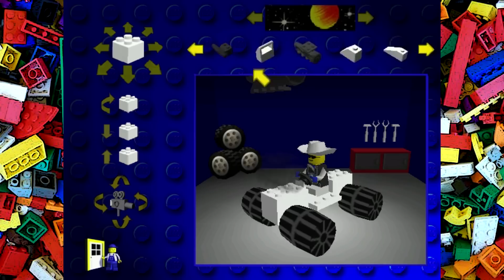Andy plays Lego Racers #1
The first part of Andy's childhood games series. Today Andy plays LEGO Racers with Joe.

♫ Intro/Outro Music by Joe